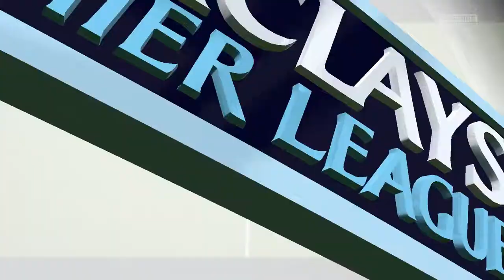FIFA 15: Chelsea Career Mode EP1 Checking out the team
A new series, in which i start a new career mode with Chelsea FC. In this episode, it'll consist of checking out the new team and making a couple of transfers.

Captured by the Elgato Game Capture HD60